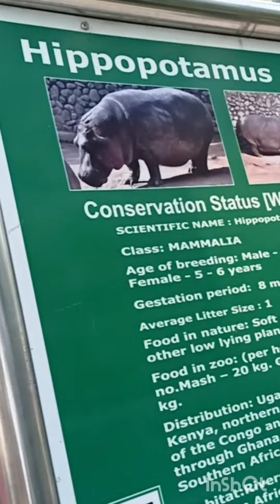MAHENDRA CHAUDHARY ZOOLOGICAL PARK | CHHATBIR PARK | CHANDIGARH TOURISM PLACES | LION SAFARI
Well maintained zoo, Lion and deer safari, Snake house, Otter house, Nocturnal house, Dinasaur Park, Birds and many more .